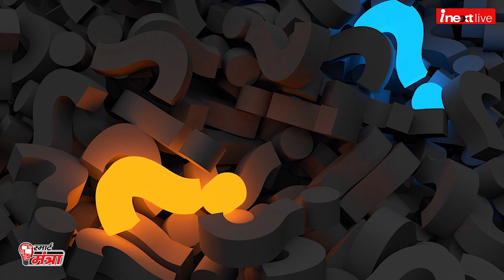Smart Mantra : नजरिया बदलकर देखिए जरूर मिलेगी कामयाबी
Change Your Mindset, you will surely Get Success.
एक दिन बच्चे के दिमाग में एक सवाल आया कि मैं कामयाब बनना चाहता हूं, तो मैं कैसे कामयाब बन सकता हूं. उसने कई लोगों से इस सवाल का जवाब पूछा, लेकिन कोई उसे ठीक से उत्तर नहीं दे पाया.  उसके घर के पास ही एक मास्टर जी भी रहते थे. वो लड़का मास्टर जी के पास गया और पूछा मास्टर जी मैं कामयाब बनना चाहता हूं. क्या करूं. कोई रास्ता बताएं जिससे मैं कामयाब हो जाऊं. मास्टरजी मुस्कुराते हुए बोले कि, मैं तुम्हें कामयाब बनने का रास्ता जरूर बताऊंगा पर उससे पहले एक काम करो. यह बकरी उस खूंटे पर बांध दो. इतना कहकर उन्होंने बकरी की रस्सी उस लड़के के हाथो में पकड़ा दी. वो बकरी मस्टार जी के आलावा किसी और के काबू में नहीं आती थी. जैसे ही लड़के ने उस रस्सी को हांथ में लिया और खींचने की कोशिश की तो वो बकरी उछलती हुई भागी और रस्सी हाथ से छूट गई. उस लड़के ने कई बार बकरी को खूंटे पर बांधने की कोशिश की, लेकिन बार-बार बकरी रस्सी छुड़ाकर भाग जाती. तमाम कोशिशों के बाद उस लड़के ने चतुराई से काम लिया. उसने भागकर बकरी को पैरों से पकड़ लिया. पैर पकड़े जाने पर बकरी हिल भी नहीं पाई और उस लड़के ने उसे तुरंत खूंटे से बांध दिया. मास्टर जी उसके पास आये और बोले, शाबाश! यही तो है कामयाबी का रास्ता. जड़ पकडऩे पर पूरा पेड़ काबू में हो जाता है. कहने का मतलब है जब हम किसी समस्या की जड़ पकड़ लेते हैं तो हम उसका समाधान भी ढूंढ लेते हैं. उस लड़के ने भी यही किया. जब कोशिशों के बाद कामयाबी नहीं मिली तो उसने यह कहकर हार नहीं मानी की यह मुझसे नहीं होगा. उसने अपना नजरिया बदला. इस समस्या को उसने समाधान के रूप में देखा और उसकी जड़ तक पहुंच गया.
इस शिक्षा के साथ वो लड़का जीवन के आगे बढ़ता गया और बड़े होकर उसने एक बड़ी कामयाबी पाई. आज वो लड़का कामयाबी के ऊंचे मुकाम पर राज कर रहा है.